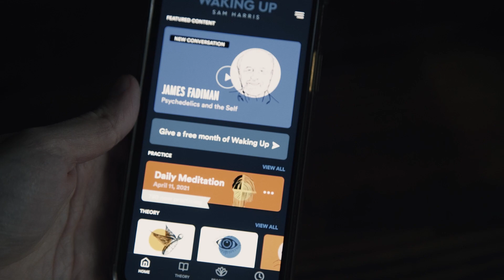This journal transformed how my brain works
Having a Journaling Process Will Change How You Go Through Life. The process of writing something down physically allows me to slow down and not think ahead of what it is that is going through my mind.

Our mind always moves faster than our words and actions, but with journaling, it forces you to accept the present moment as the only thing that matters. We explore this theme within this video.